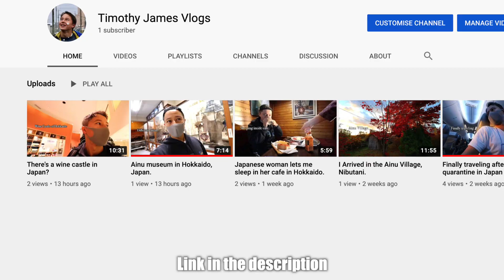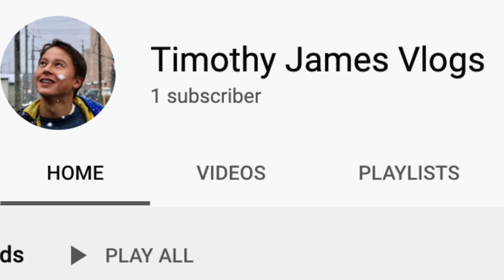Am I done with Youtube ?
And I will be back making videos in my room for a while since travel is more and more difficult in Japan too. Can't wait !!